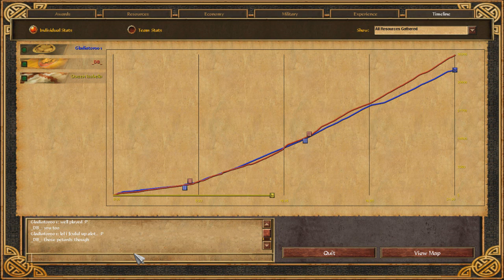AoE 3 Online: India vs Japan [HD]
I play India vs one of my friend who plays Japan. I go for a boomy karni build.
India vs Japan is very close match-up. If you choose not to rush, then Japan has upper hand. Japan can mass military like nobody's business. If India is played boomy, you can outboom a good Japan player if you're able to make military with a good speed.

I tried out Samwise12's build of sending 600w after karni age up. This really works. Gives better eco than foreign logging first.

The only thing I did differently is that I built a TP in transition as it gives me almost 2 ready shipments when aged which I consider important because the faster you get shipments, you get faster vils.